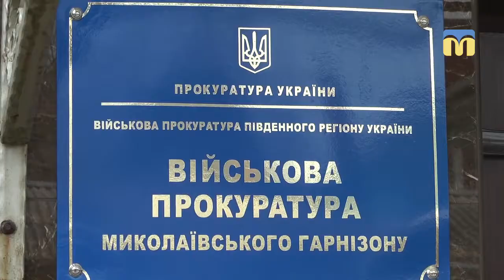Екс-директора ДП “Миколаївський суднобудівний завод” піймали на хабарі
У Миколаєві піймали на хабарі екс-директора державного підприємства “Миколаївський суднобудівний завод” Федора Петрова. Ціна питання — 60 тисяч гривень.